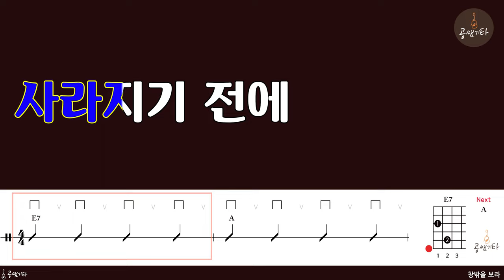14 창밖을 보라[MR l Acoustic Guitar Guide l 반주 MR]